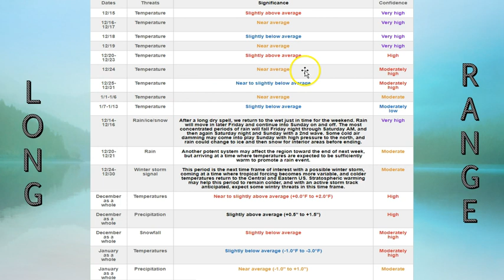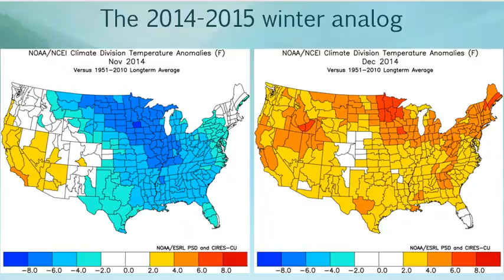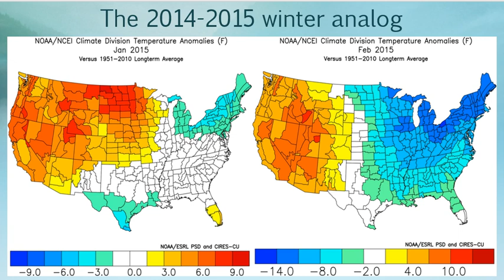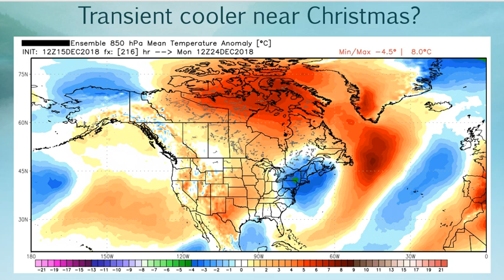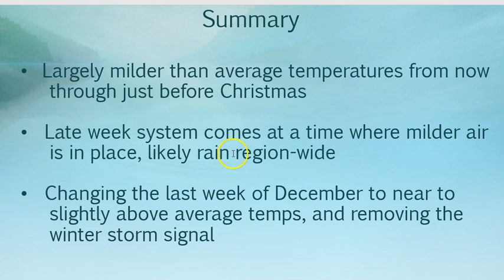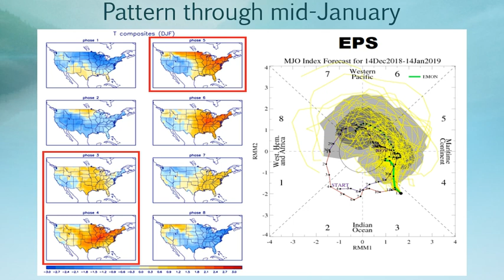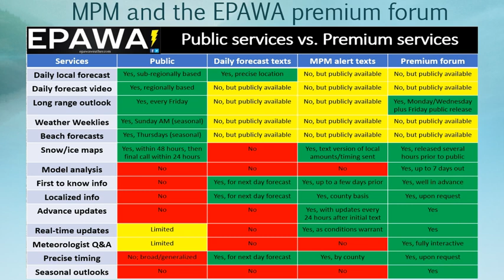Weather Weeklies Sunday December 16th, 2018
EPAWA's Weather Weeklies long range video blog discussion